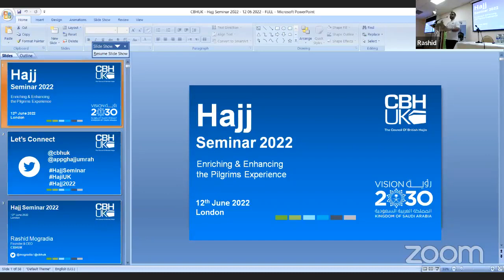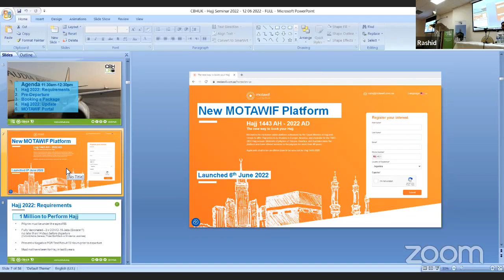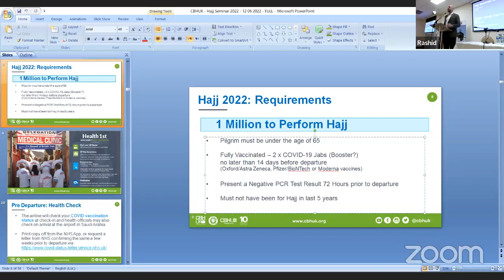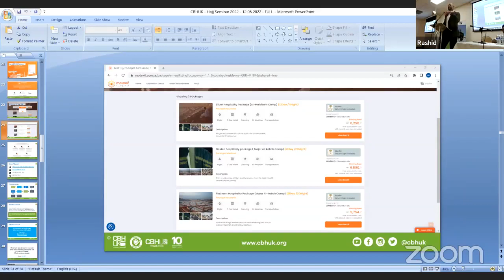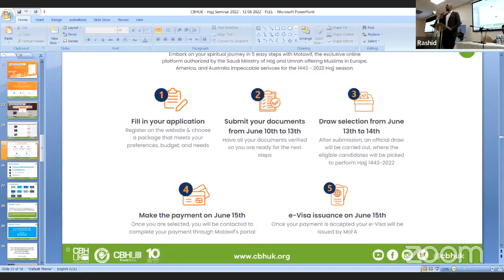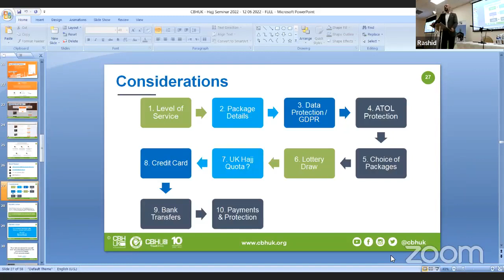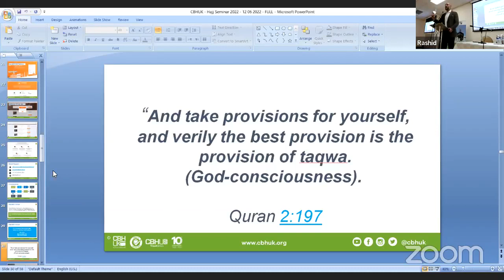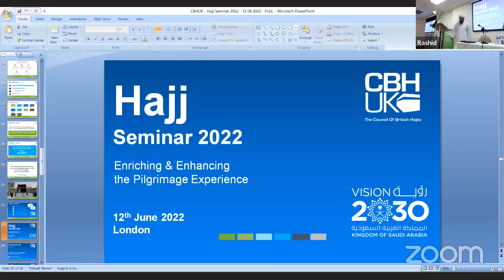Hajj Seminar 2022 - London. Intro to MOTAWIF Portal & Practical Advice